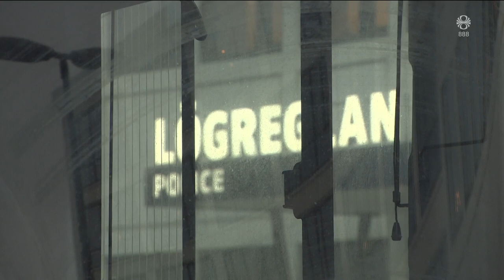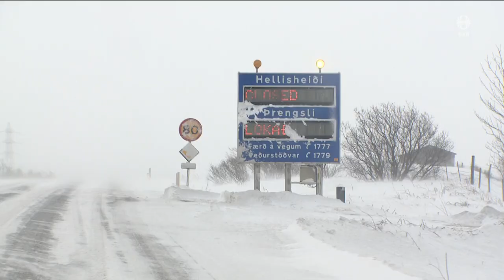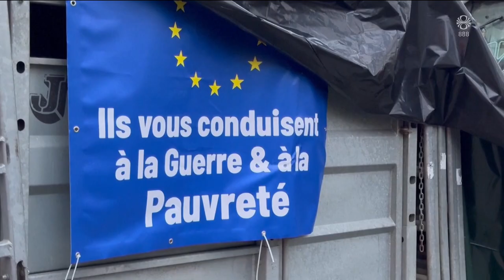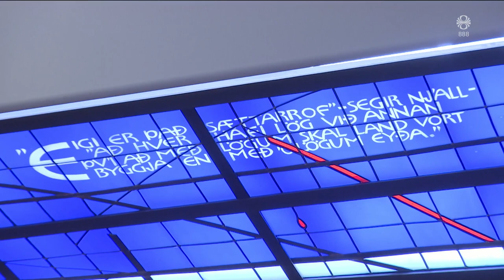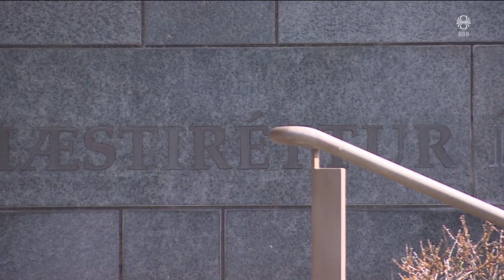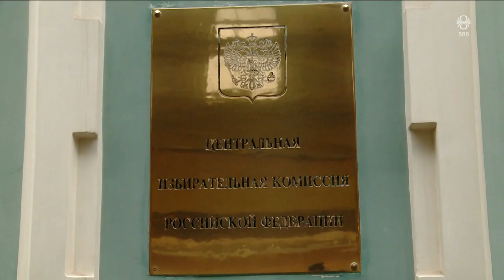Fréttir - 31. jan 2024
Fréttir RÚV frá 31. janúar 2024 - Efnisyfirlit:
00:01:21 Lögregla rannsakar andlát barns
00:02:54 Veðrið er vont
00:06:10 Nýr fundur boðaður í fyrramálið
00:08:42 Bændur loka áfram vegum til stórborga
00:11:47 Hart deilt á nefndarfundi
00:14:17 Brynjar Joensen Creed dæmdur
00:15:14 Verðbólga og lán
00:16:41 Nadezhdin skilar inn forsetaframboði í Rússlandi
00:18:26 Krapastífla í Fnjóská